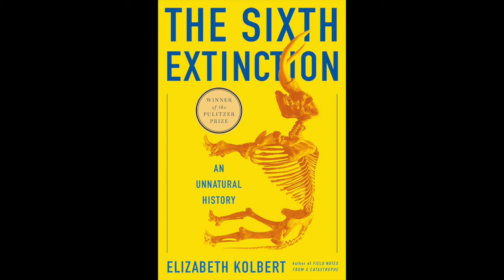The 6th Extinction by Elizabeth Kolbert | BOOK SUMMARY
An Unnatural History

This book chronicles the history of species extinction and shows how humans have had more than a hand in the rapidly decreasing numbers of animal species on earth. Through industrialisation and deforestation, not to mention climate change, humans have damaged the environment and disrupted habitats, leading to a massive reduction in biodiversity.

- Scientists , environmentalists or activists concerned with climate change
- People curious about how human activity affects animal survival
- Students examining theories of species extinction

American journalist Elizabeth Kolbert is a frequent contributor to the New Yorker magazine and is also the author of Field Notes from a catastrophe , a book on the effects of climate change, published in 2006. She was awarded the 2015 Pulitzer Prize for general non fiction for the Sixth Extinction